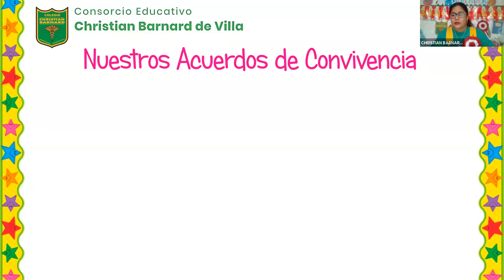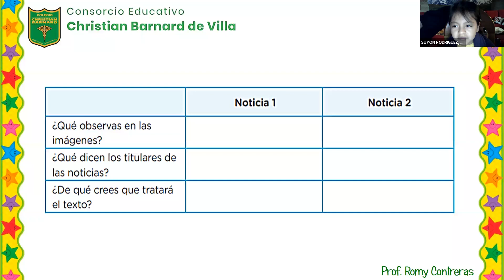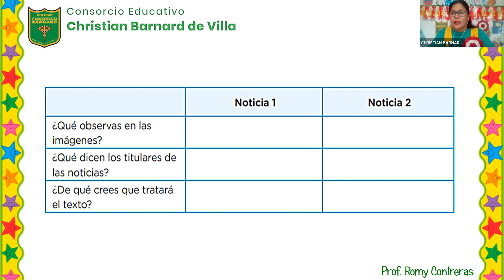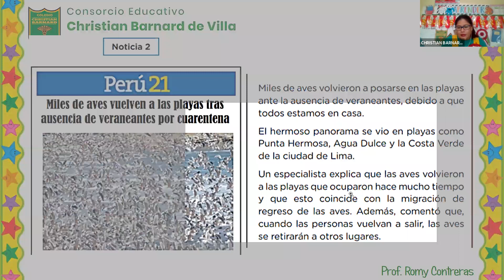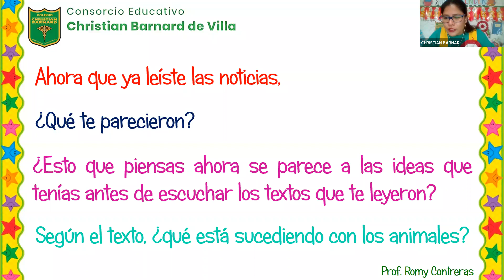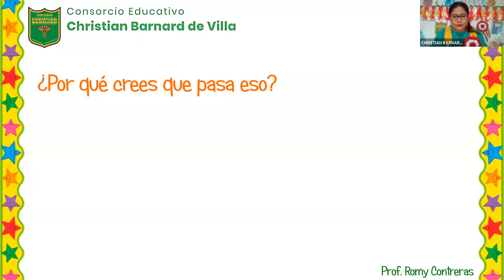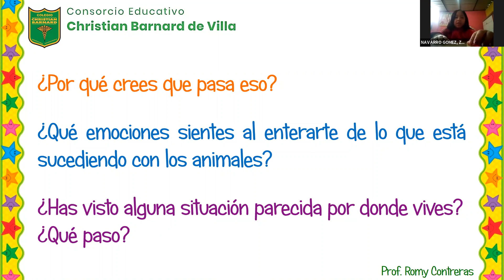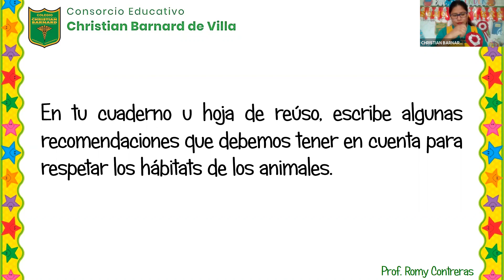Zoom Comunicación - 08/07/2020